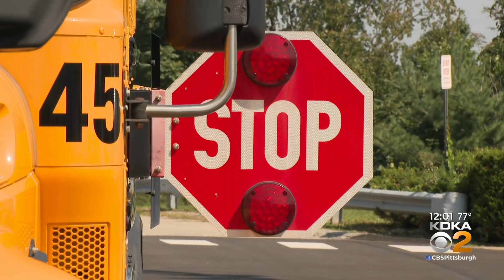Pittsburgh Public Schools using cameras to catch drivers illegally passing buses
Pittsburgh Public Schools is upgrading its buses to include stop-arm cameras to capture the license plates of drivers who illegally pass buses.